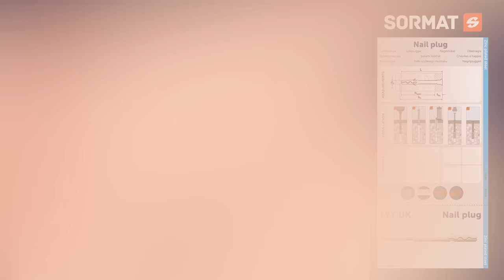Sormat LYT Nail plug installation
Time-saving, simple Speedplug for light-duty fixings

-Preassembled with nailscrew, ready-to-install nylon speedplugs for hammer-in -type through fixings.
-Nailscrew head with a pozidrive slot for removing or adjusting the anchor.
-Plug collars function as plastic insulating washers thus preventing touch-corrosion from taking place.
-ZP for dry indoor and temporary outdoor use.